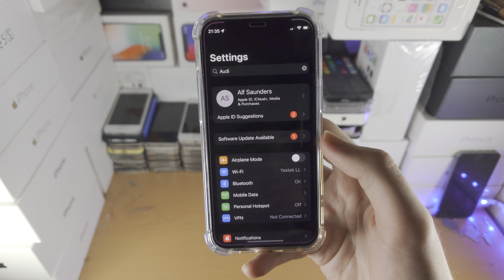ANY iPhone How To Turn On AD Tracking [& turn off]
iPhone turn on AD tracking | How to turn on AD tracking on iPhone! Do you own the iPhone and want to turn on AD tracking? If so, this video is for you! I will teach you how to turn on AD tracking on iPhone in this tutorial. By the end of this guide, you will be able to turn on or off the AD tracking feature in iPhone settings app!